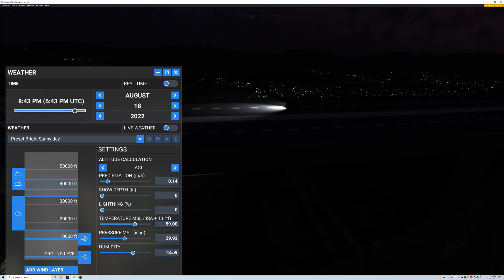Baggage Buggy, Crashes Over The "Nuttlar Viaduct Bridge", Germany